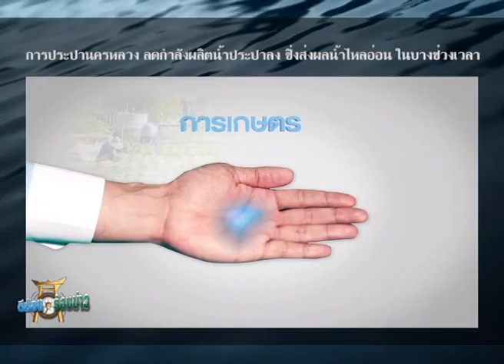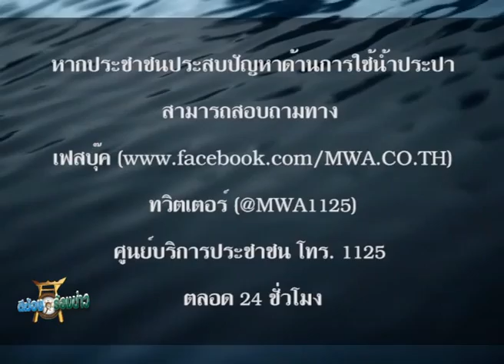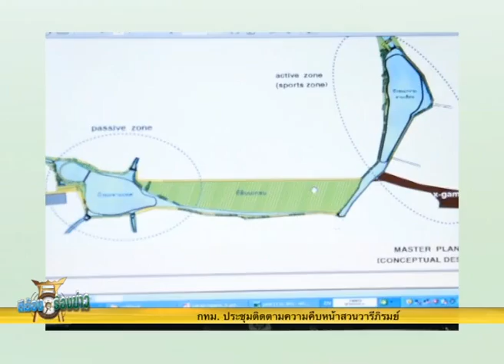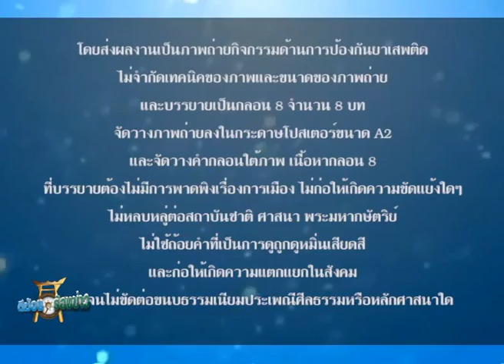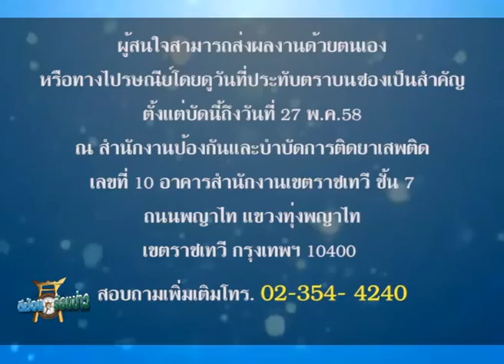รายการตีฆ้องร้องข่าว วันที่ 21 พฤษภาคม 2558 part 1